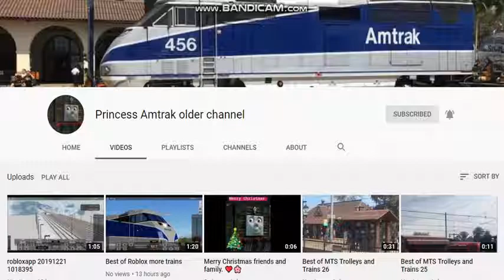Shout to Princess Amtrak on YouTube. 💙💖💜